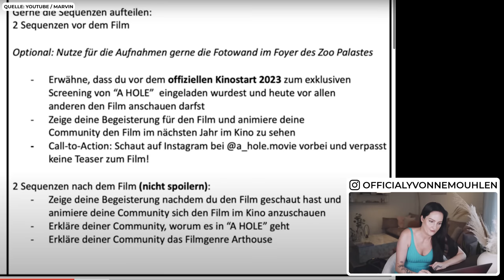Wie Influencer zum FREMDSCHÄMEN für FAKE Film Werbung machen | Reaktion zu Marvin Yvonne Mouhlen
Bin ich da am Ende von Marvins Film gemeint? Haha

officialyvonnem

*Bei diesen Links handelt es sich um Werbung bzw. Partner Links. Wenn du etwas über einen Partner Link kaufst bezahlst du nicht mehr aber wir erhalten stattdessen eine kleine Provision. :) marvin arielle rippegarther vanessa mariposa yvonne mouhlen xenia von sachsen aline bachmann marvin yvonne mouhlen